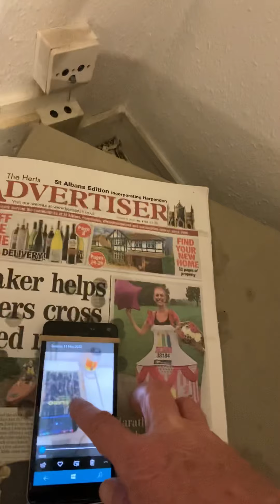Justice - - vs - Injustice